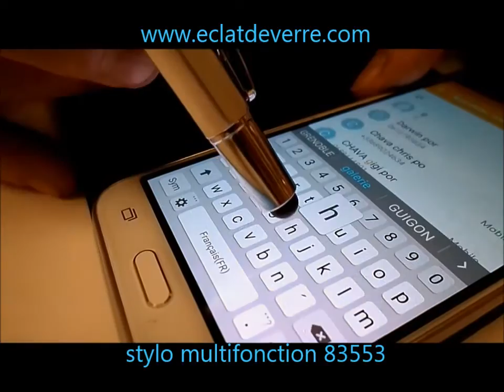EDV le stylo multifonction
Présentation du stylo multifonction en métal : écriture, niveau à bulle, stylet tactile, tournevis cruciforme et droit.